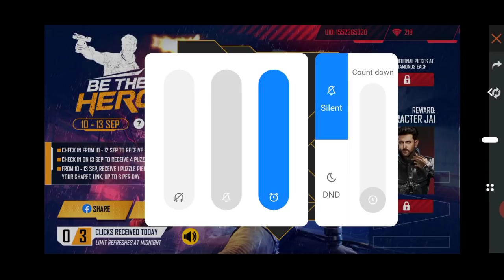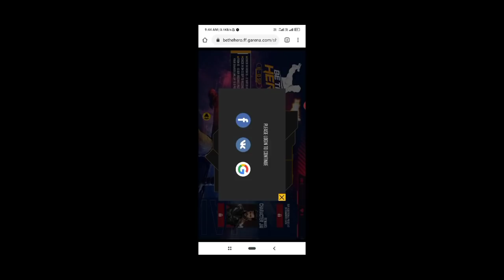how to get jai character in free fire| free fire new event| free fire new event today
AS GAMER GUILD ID = 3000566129

how to get jai character in free fire,